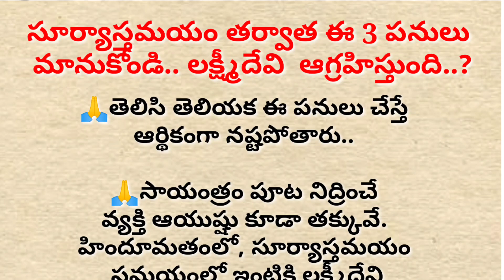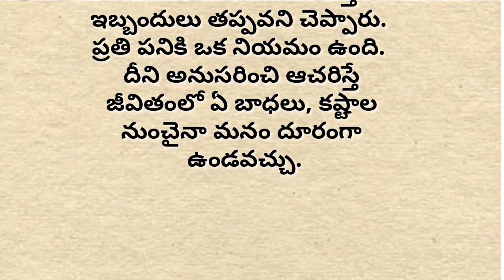సూర్యాస్తమయం తర్వాత ఈ 3 పనులు మానుకోండి.. లక్ష్మీదేవి ఆగ్రహిస్తుంది..?ధర్మ సందేహాలు..నిత్య సత్యాలు.